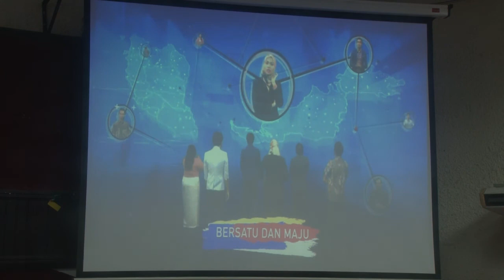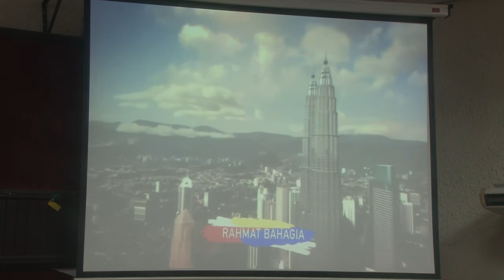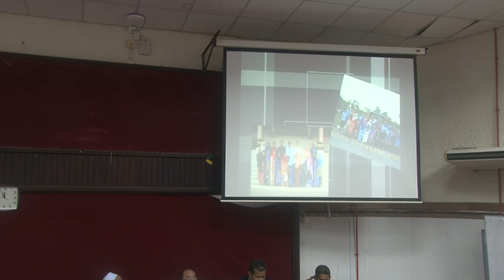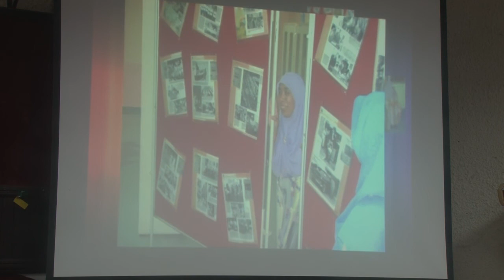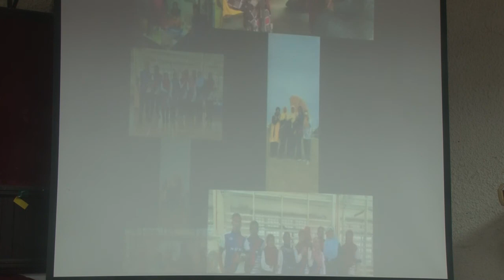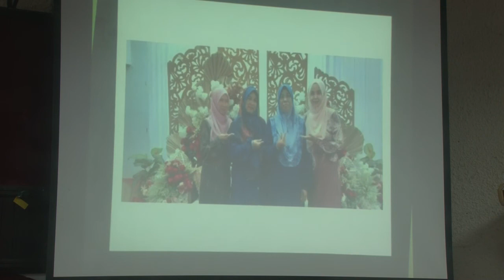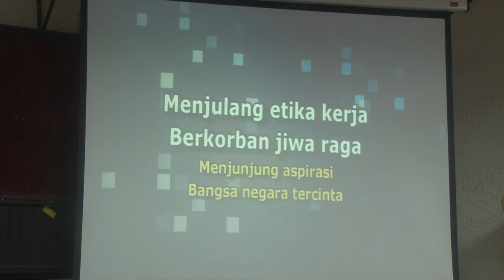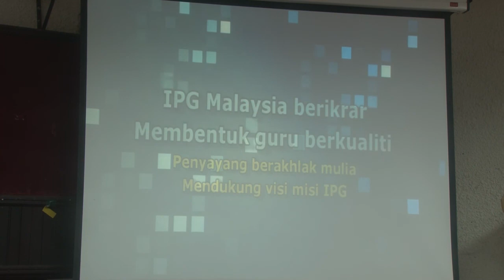2022 11 16 Majlis Jasamu Dikenang Budimu Disanjung dan Majlis Sanjung Budi Lautan Bakti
Majlis Jasamu Dikenang Budimu Disanjung
Pn Habsah binti Omar

Majlis Sanjung Budi Lautan Bakti
Pn Zuhaida binti Abd Wahab
En Mohd Hasaidi bin Hassan
Dr Mohd Asri bin Che Ibrahim
En Muhammad Kamil bin Jaafar

MC : YM Tg Nor Faizul bin Tg Embong
Pembaca doa : Ust Mohd Sood bin Chik